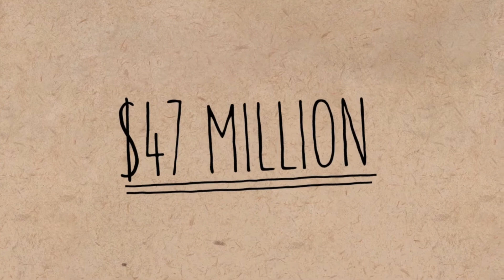The Greater New Orleans Foundation honors the Ford Foundation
The 2015 Spark Plug Award was presented to Ford Foundation president Darren Walker at the Greater New Orleans Foundation’s biennial meeting.